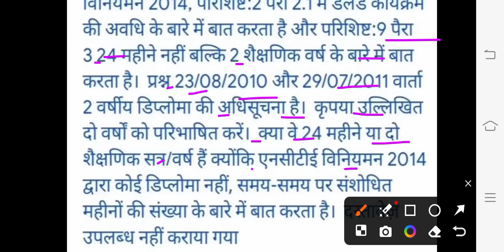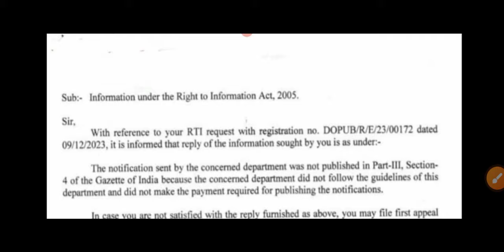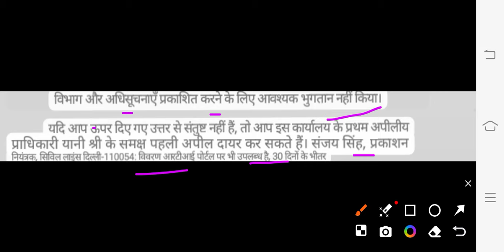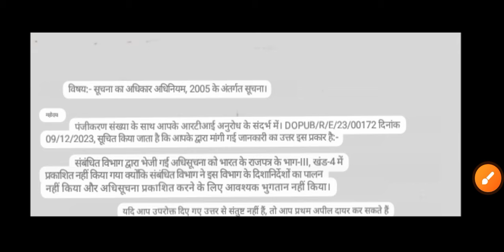Nios Deled 18 Month or 24 month Ncte Reply/ Nios Deled Letest News / Nios Deled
Nios Deled

Nios Deled Letest News Today

Nios Deled Letest News Today Up

Uttarakhand nios Deled News

Up Nios Deled News

Up nios Deled News Today

Up nios Deled case update

Up nios Deled supreme Court news

Nios Deled Supreme Court latest news

UP TET

CTET

KVS

NVS

Shiksha Bharti News

Nios Deled

Aganbadi

Shikshamitra

NTT

B.ped

Anudeshak

Aganbadi

Shikshamitra

NTT

B.ped

Anudeshak

TGT

PGT

etc All education news